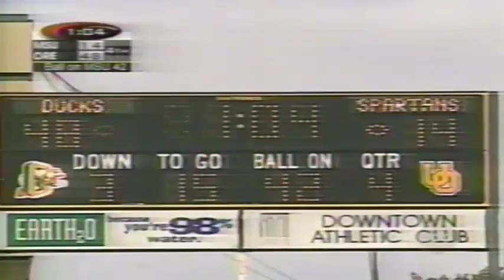Oregon's defense gets 3 sacks in a row vs. Michigan State 9-08-1998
Oregon defensive players Nathan Naggi, Jed Boice, and Robert Templeton sack the MSU QB Bill Burke three plays in a row vs. Michigan State 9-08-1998 at Autzen Stadium in Eugene, OR.